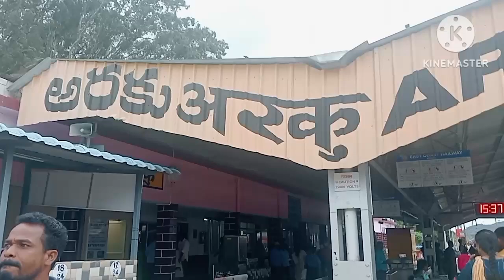Jagdalpur ରୁ Aarku valley train journey/ ଚାଲ ବୁଲି ଜିମା aarku valley, Visakhapatnam/